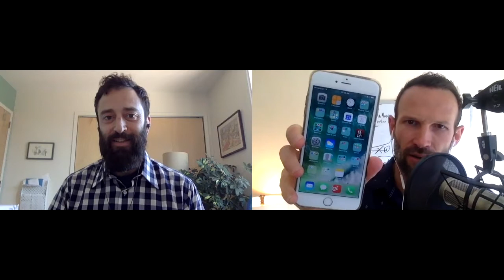Are You Addicted To Your Phone? (James Swanwick)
Are You Addicted To Your Cellphone?: Do you ever catch yourself on your phone for countless numbers of hours? Do you ever realize how many hours per day you are wasting on that phone? I catch myself continually checking and using my phone throughout the day even though I know I shouldn't. But don't you think that we can be doing things that are more productive with that time? The first step to fixing an addiction is by acknowledging that it's there. If you know that you are addicted, you came to the right place. Today we are going to be talking about how you can break out of your cellphone addiction for good! Watch the video above now to find out!